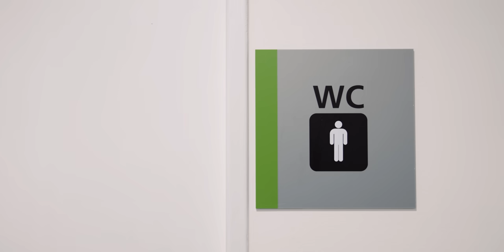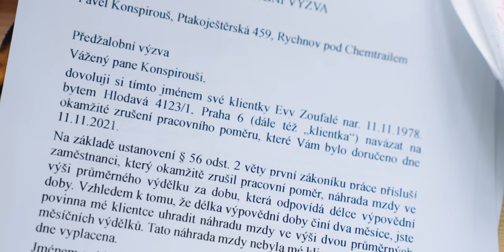Popletené Slogany | KOVY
Jak by to vypadalo, kdyby se známé slogany tak trochu popletly? Varování: mimořádně ulítlé!

Kamera&Barvy: Marek
Scénář: Kovy
Střih: Kovy&Marek
ODEBÍREJTE OBA MÉ KANÁLY: